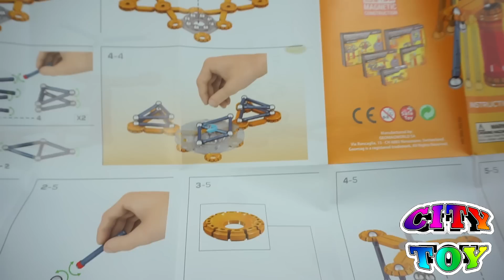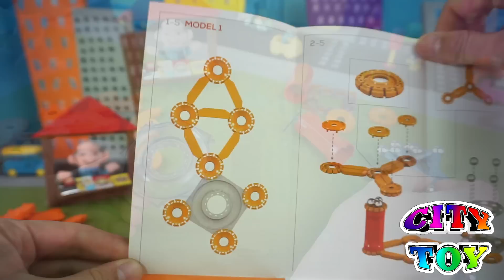EXPERIMENTO MAGNÉTICO con Juego Geomag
Experimentamos con la fuerza magnética de los imanes.
Unboxing y construcción de un estuche de Juego Geomag